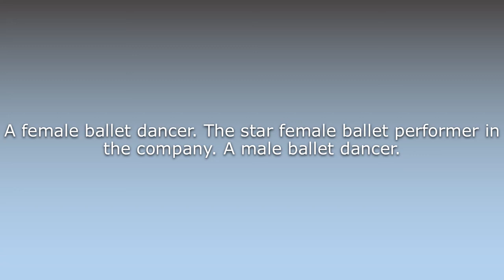What does Ballerina mean?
What does Ballerina mean in English? Learn the meaning of the word Ballerina! How to Pronounce Ballerina. Expand your vocabulary, learn words.